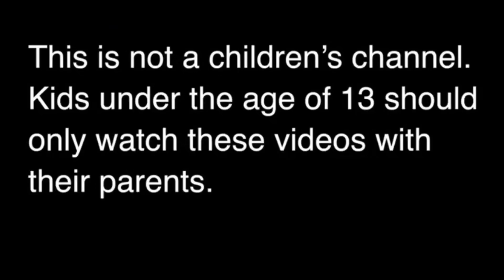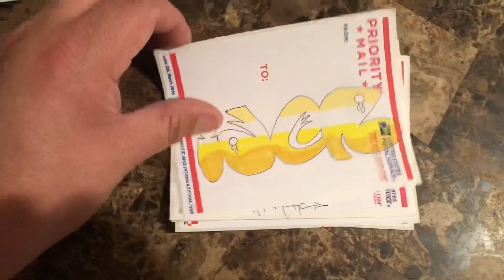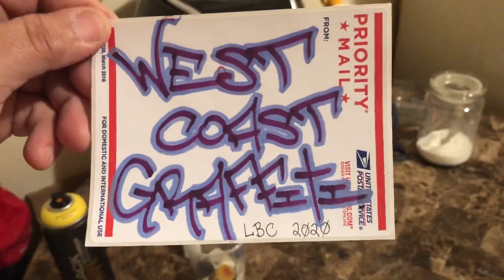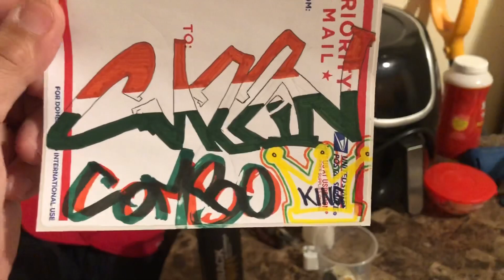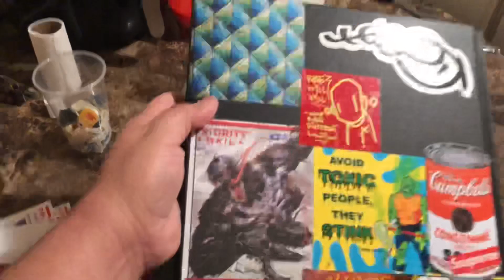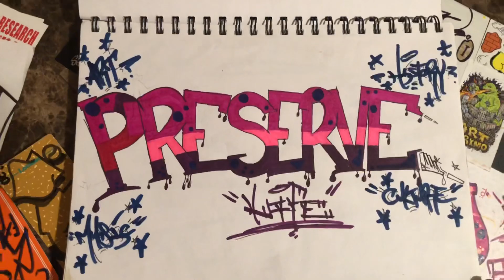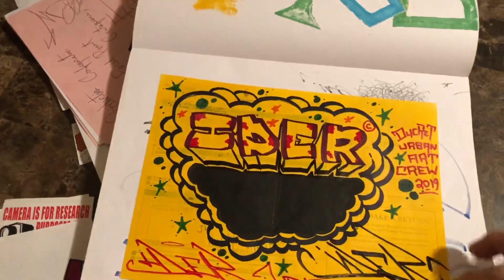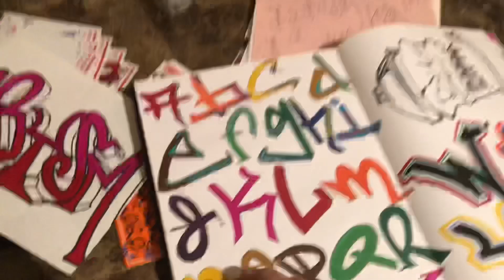Slappity Slap Slaps 🔥🎨🖼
Slowly creeping up on 150 subscribers, I’ve started making sum slap-stickers (giving me a chance 2 practice new letters); using the names of people that I figure will enter the drawing [basically the YouTubers that kick it w/me most in the comments section]
If ur names not featured in this video Know that I just started & I definitely haven’t overlooked u, I wholeheartedly appreciate every single person that took the time 2 subscribe; & I’ll be making slaps for everyone regardless of whether u win -Ur name will circulate the USPS 4 Sure.

Track: “Wicked” instrumental by 3797ID